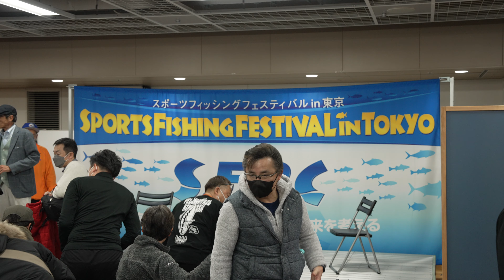福井健三郎x小西健滋xジェシー / SFPCトークショー2023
2023年2月に行われたSFPCでのGTトークショーの様子です。

釣り情報メディア「釣りコレ」はGTフィッシングを中心とした【釣行動画や釣行ブログ・釣りのノウハウなどをまとめた記事】をお届けしています。

これからGTフィッシングを始めたいと思っている人にとって参考になる動画や記事も沢山載せています。